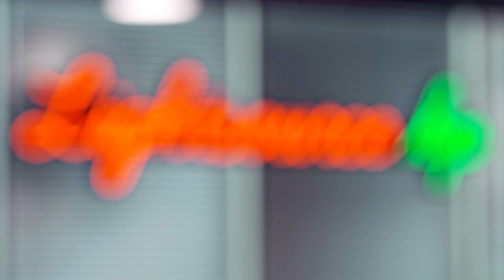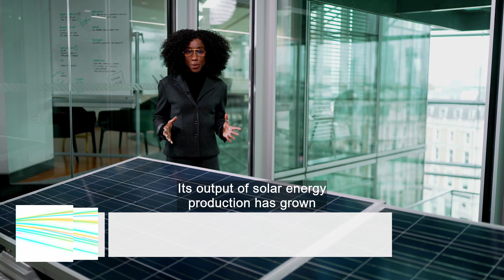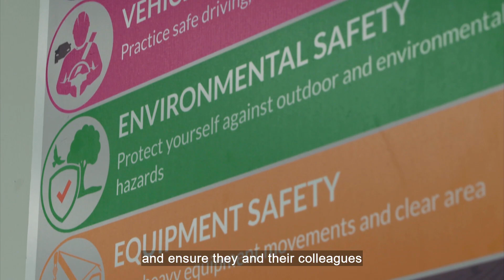Maximising renewable energy production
As we move towards Net Zero, there is a growing demand for more affordable, sustainable, and reliable energy sources. Lightsource bp is helping to meet this demand by financing, developing and maintaining utility scale solar power assets globally and further identifying opportunities to maximise renewable energy production.
For more content on asset management, technology and innovation, as well as hearing from the voices of key opinion leaders, individuals and organisations across the world of business, visit the ITN Business Hub